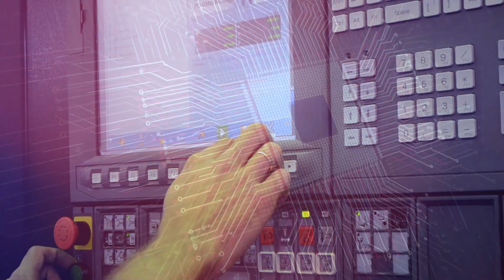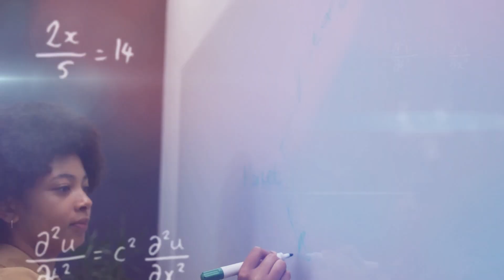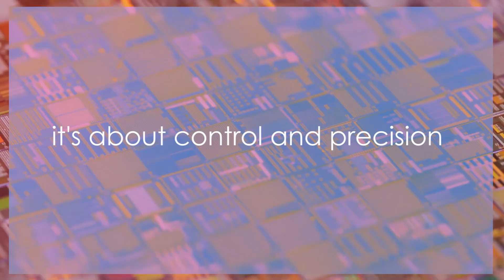China’s New Machine Makes Circuits Smaller Than DNA!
Discover China's advancement in technology with the unveiling of Xizhi, a homegrown e-beam lithography machine! This engineering marvel showcases innovation in semiconductor manufacturing and could reshape the future of Chinese chips. Learn about this tech breakthrough and its potential impact on the global landscape.

Dive into how this tech could reshape the global chip race and accelerate future quantum innovations!

⚡ China’s groundbreaking leap in semiconductor tech with the unveiling of Xizhi — the nation’s first homegrown commercial electron-beam lithography machine.
⚡ Developed by Zhejiang University’s Yuhang Quantum Research Institute, Xizhi achieves an ultra-precise 0.6 nm accuracy and etches 8 nm line widths using a 100 kV electron beam
⚡ Named after the legendary calligrapher Wang Xizhi, this "nano-pen" enables maskless, flexible chip design ideal for rapid R&D iteration, breaking export restrictions and boosting China’s chipmaking self-reliance.
⚡ While suited for prototyping and quantum research rather than mass production, Xizhi marks a major milestone in domestic semiconductor technology.

🔍 Xizhi EBLithography ChinaChipTech SemiconductorInnovation QuantumComputing TechBreakthrough Wang Xizhi

🎬📹🕗⏳ TIMESTAMPS

00:00 🎧 INTRO : Electron-beam lithography machine
00:22 🎧 The Dawn of a New Era
08:16 🎧 Impact and Future
08:50 🎧 Nvidia - Trump - China Chips Deal H20 Blackwel National Security Concerns
10:04 🎧 Outro

💛 About KIMLUD | Future Tech • MegaProjects • Engineering Tomorrow 🚀🚀📡🤖🏗️

Explore megaprojects, smart infrastructure, AI, robotics, space, and cutting-edge tech shaping our global future 🌍 Driven by innovation.

🛠🤖🛠 APPS & PLATFORMS I USE